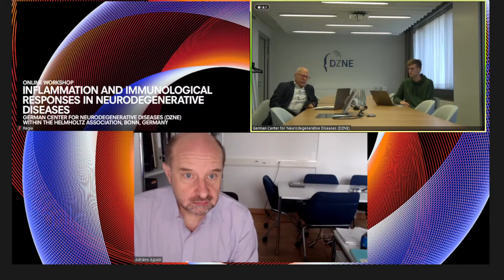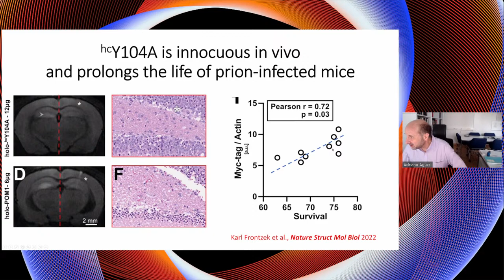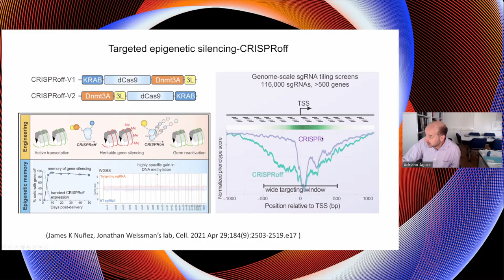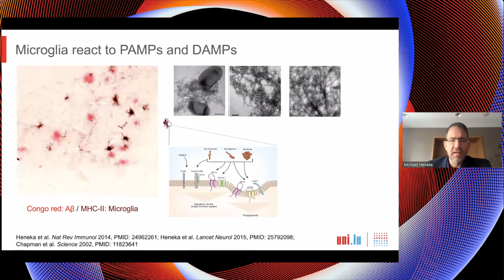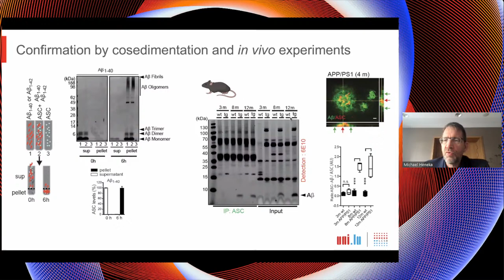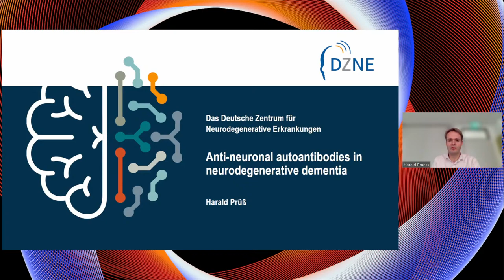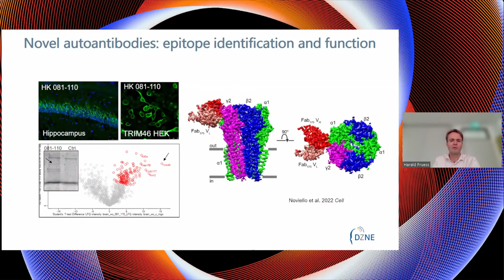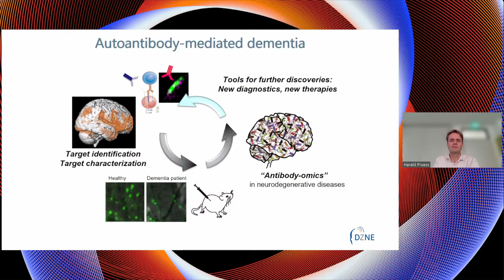Human Brains Preserving the Brain - #10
Human Brains: Preserving the Brain – Forum on Neurodegenerative Diseases

Workshop #10
Inflammation and immunological responses in neurodegenerative diseases
German Center for Neurodegenerative Diseases (DZNE) within the Helmholtz Association

30 September 2022 from 10.00 am to 12.00 pm CEST

PROGRAM
Adriano Aguzzi, Lessons learned from prion diseases
Michael Heneka, Sterile inflammation in neurodegenerative disease
Harald Pruess, Anti-neuronal autoantibodies in neurodegenerative dementia

ABSTRACT
Neurodegenerative diseases as well as other diseases of the nervous system are complex disorders involving both local and systemic mechanisms. Recent research strongly suggests that the immune system is involved in the development of neurodegenerative brain diseases. Both innate and acquired immunity play very important roles from the early stages to disease progression. In this session, speakers will address both fundamental and clinical aspects of the immune response in neurodegenerative diseases.